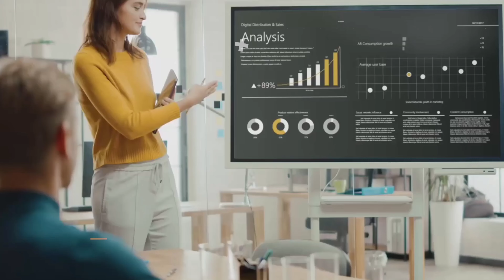10 ऐसे सांप जिन्हे देखने के लिए नसीब चाहिए 10 rarest snakes in the world,titanoboa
10 ऐसे सांप जिन्हे देखने के लिए नसीब चाहिए 10 rarest snakes in the world,titanoboa